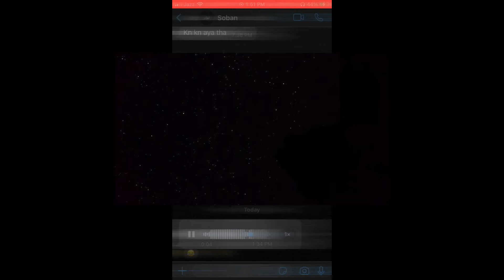Jonny ka confirm fan 😂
Device

iphone 📱 7

(40) FPS